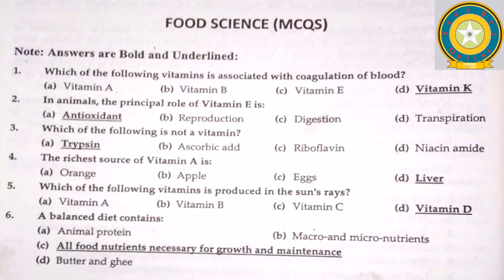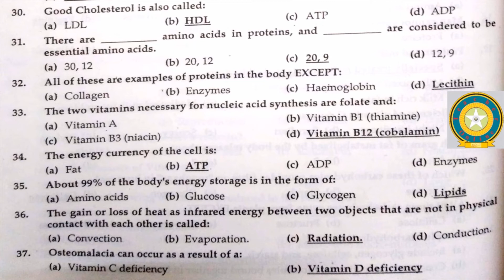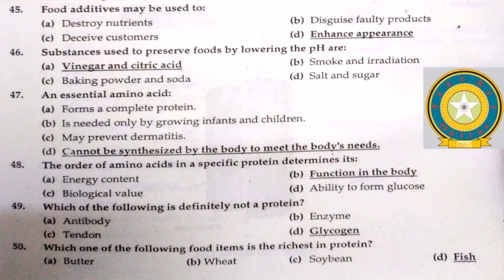Most important MCQs of Food Sciences for all type of tests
Food Sciences
etc